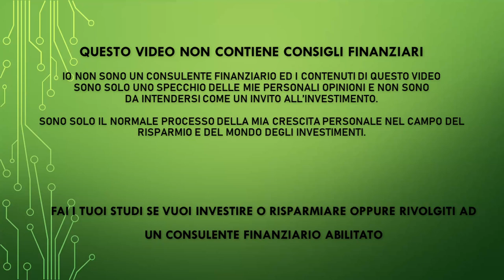Buonanotte Mercati - 27esima puntata - 04 Luglio 2022 - Novità del canale